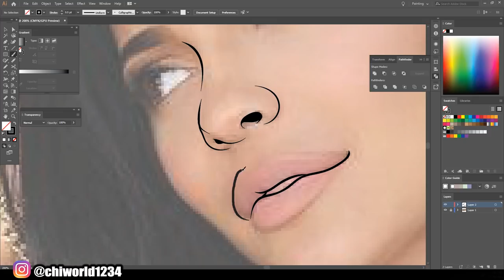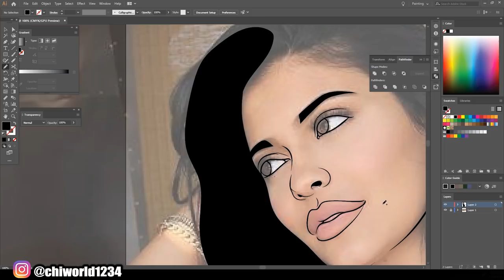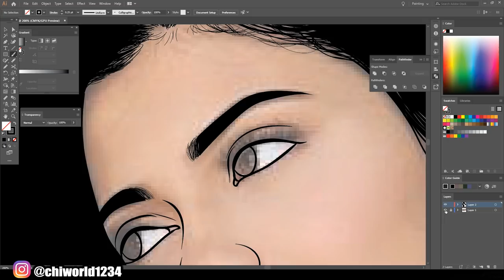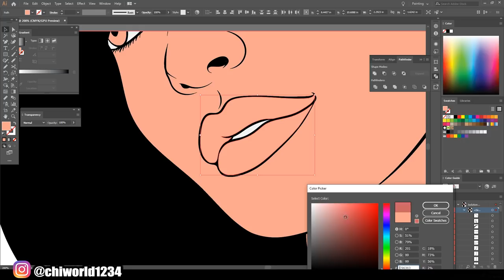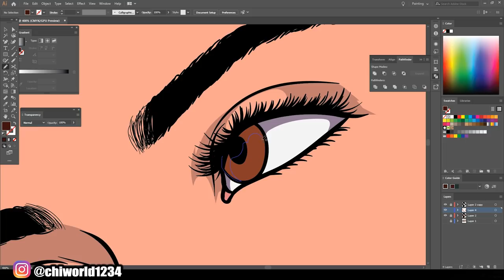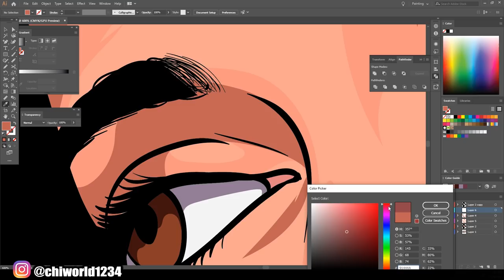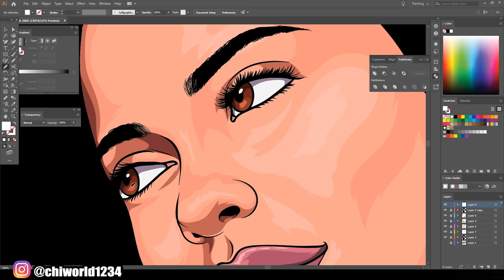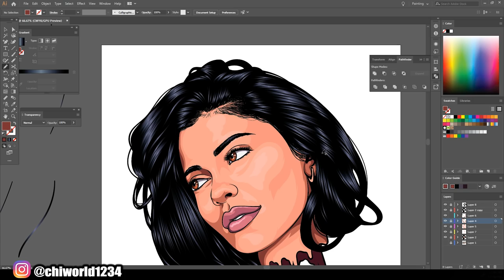Kylie Jenner ( Adobe Illustrator CC) 2019 NEW